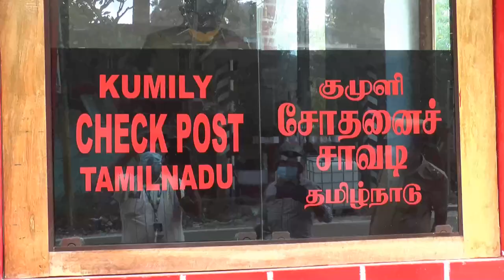Theni | Kerala | Kumuli Lock Down | Police